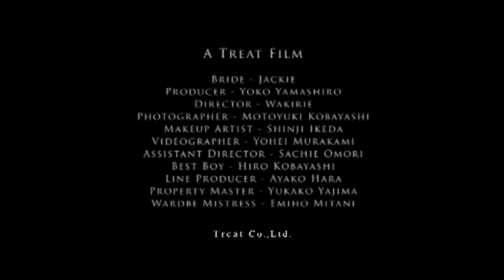TREAT ORIGINAL WEDDING BOOK Making Movie Day01